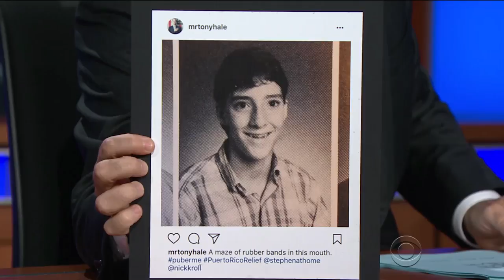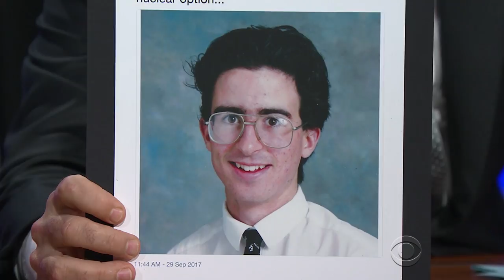Neil DeGrasse Tyson Surprises Stephen With A PuberMe Photo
The Late Show's favorite astrophysicist Neil DeGrasse Tyson joins the PuberMe movement with a photo from the time when he was just a dwarf planet.